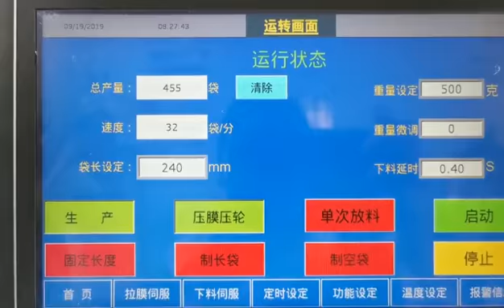Packing powder big bag